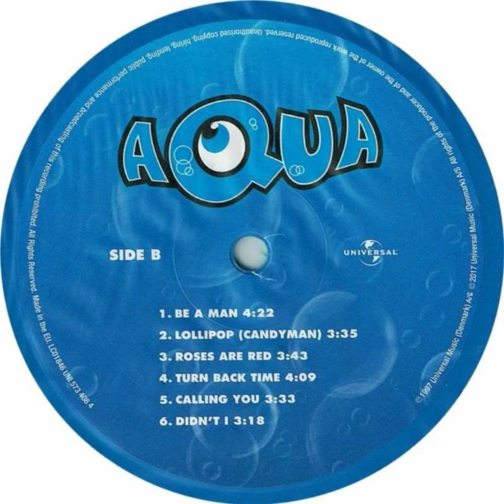Aqua - Roses Are Red Backwards